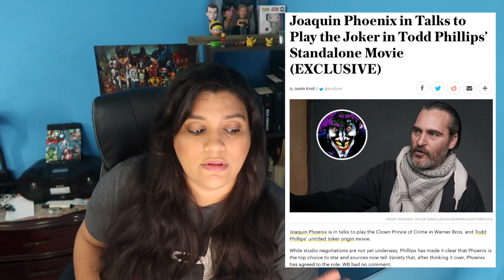ULTIMAS NOTICIAS!!! GAMES OF THRONES, STARWARS, TRAILERS Y MAS!!!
Hello que tal mis amigos de youtube!!!

Aquí les traigo algunas noticias que han salido esta semana y mi opinión acerca de las mismas.

También hablo un poco sobre todos los trailers que salieron esta semana.

También me pueden seguir en mis redes

Yara